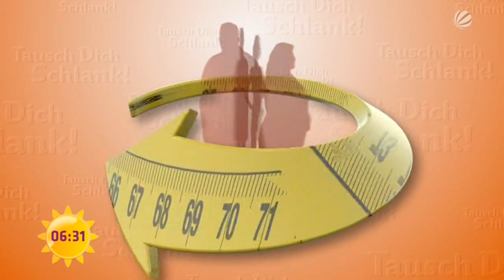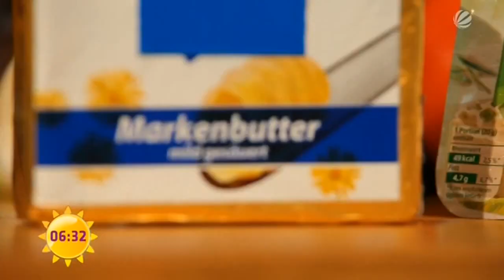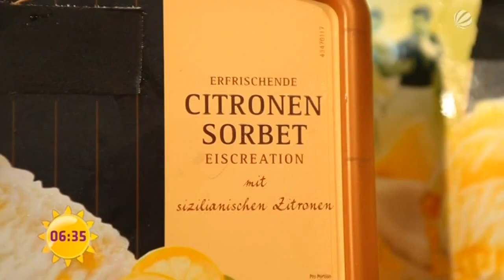Figurprobleme: Tausch dich schlank! | Sat.1 Frühstücksfernsehen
Ernährungsberaterin Silke Kayadelen zeigt, wie man Fett vermeidet.